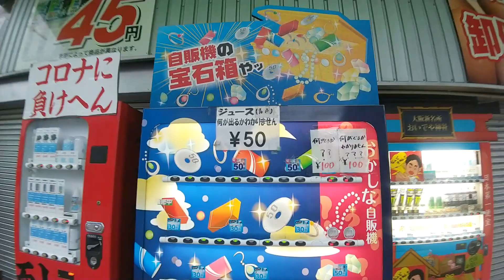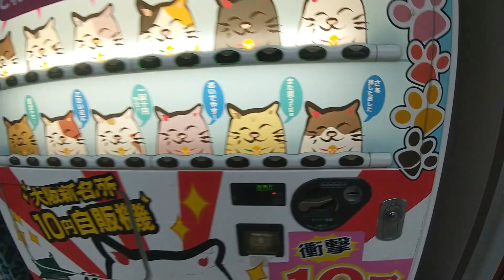大阪新名所！10円自販機コーナーで10円飲料買ってみた！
10円自販機があるということで、その場所
に行って、実際に10円飲料買ってみました！
新名所というのは、自販機に書いてました。
場所：大阪市福島区